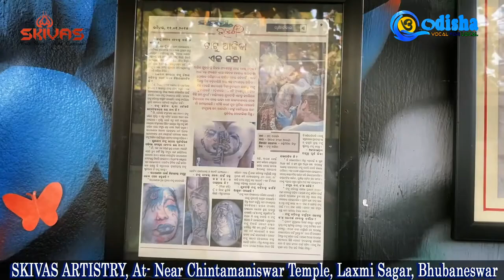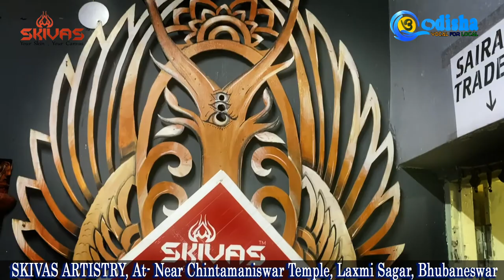SKIVAS || Tattoo Studio In Odisha || Omm Acharya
SKIVAS  Your Skin Your Canvas
Tattoo Artist-- Om Acharya,
Address: 1958/4081, Near Chintamaniswar Temple, Puri - Cuttack Road, Laxmi Sagar, Bhubaneswar, Odisha 751006

Skivas is an authorized traditional distributor of tattoo products. its creative ambiance and the proper hygiene procedure that is followed for all piercing and tattoo work.”.

tattoo in bhubaneswar,
tattoo price in bhubaneswar,
tattoo shop in bhubaneswar,
tattoo removal in bhubaneswar,
best tattoo in bhubaneswar,
best tattoo artist in bhubaneswar,
female tattoo artist in bhubaneswar,
best tattoo center in bhubaneswar,
bhubaneswar tattoo shop,
bhubaneswar tattoo,
tattoo price in bbsr,
odisha tattoo,
tattoo bbsr,
tattoo removal bhubaneswar,
tattoo shop bhubaneswar,
best tattoo shop in bhubaneswar,
3d tattoo price in bhubaneswar,
best tattoo in bbsr